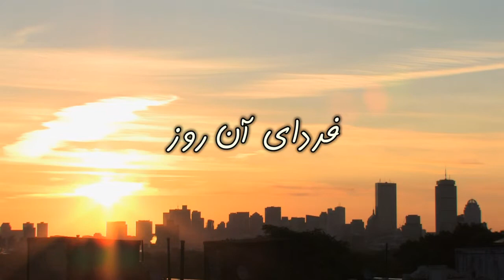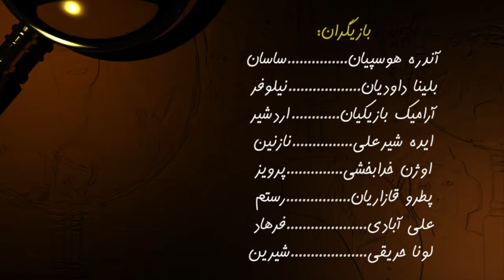زیر ذره‌بین قسمت ۲۰ - فصل عشق